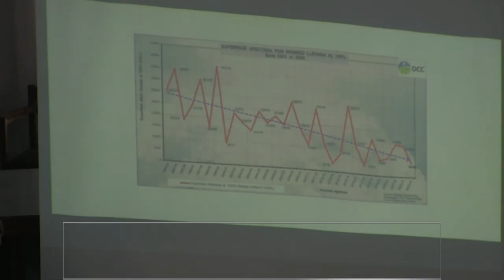EL HCD BUSCA CONSENSO PARA DEFENDER LA LUCHA ANTIGRANIZO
En una reunión en el Recinto del Honorable Concejo Deliberante, productores, empresarios, comerciantes, autoridades municipales, concejales, vecinos y legisladores provinciales se unieron para defender el sistema de lucha antigranizo. Que el Gobierno de Mendoza ha decidido eliminar, lo que ha generado controversia.

Los oradores principales fueron los ex pilotos de la lucha antigranizo. "El Gobierno dice que el sistema es ineficiente pero sólo lo hace desde lo discursivo, nunca presentó un papel para demostrar eso", señalaron.

Informaron que en países como Estados Unidos, Canadá, China, Dubai y Emiratos Árabes - al igual que en Mendoza - el sistema de mitigacíón funciona muy bien, por lo que se salvan las plantaciones de los productores.

"La reducción de daños es contundente. En los países donde se implementa va del 25 al 75%", explicaron con estadísticas.

En los últimos días el Gobierno de Alfredo Cornejo, despidió a la mayoría de los 27 pilotos, mecánicos y radaristas, pertenecientes a la empresa estatal Aeronáutica Mendoza Sociedad Anónima (AEMSA).

El Presidente del HCD Samuel Barcudi señaló que "hoy se produce la estocada final. Nos declaramos en Asamblea Permanente en defensa de los intereses del sur mendocino, por lo que queremos que nos visite en este recinto el Ministro de la Producción de Mendoza y, si no quiere venir, que nos convoquen a la reunión de mañana en la Cámara de Comercio".

También, por su parte, el senador provincial Mauricio Sat, señaló que: "Con datos científicos, con estadísticas, se demuestra que la lucha antigranizo es totalmente eficiente, a pesar de no haber contado con los recursos materiales suficientes."